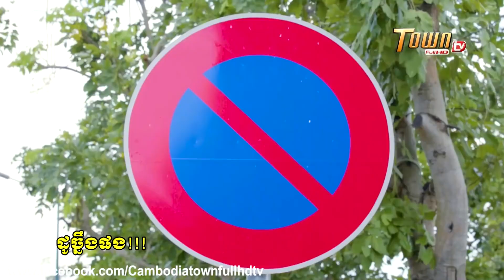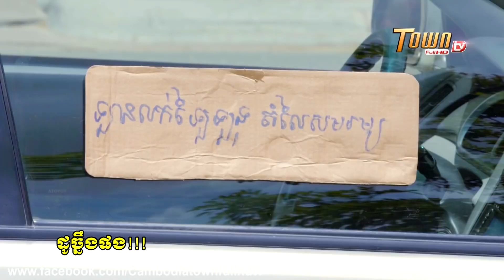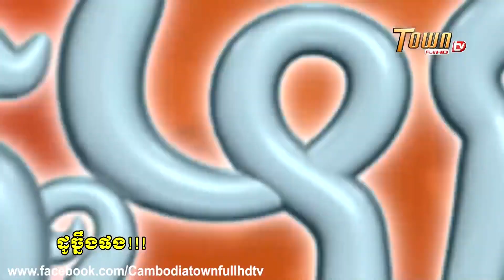សើចទៀតហើយ វគ្គថ្មីៗ ដូច្នឹងផង បាត់ទៅណា វគ្គ125 Khmer Funny 2018